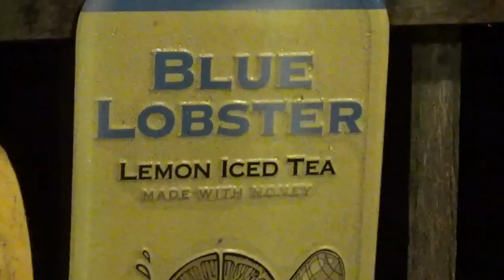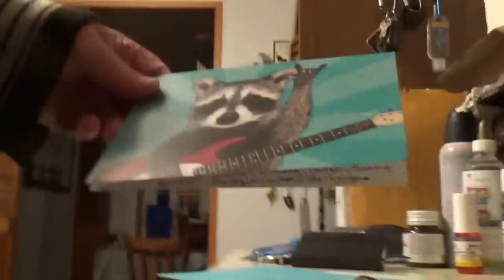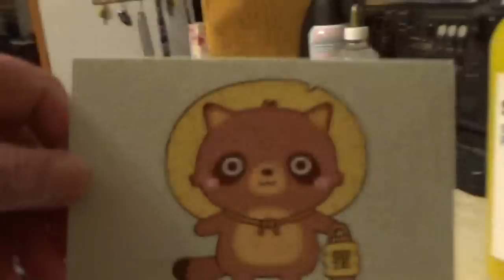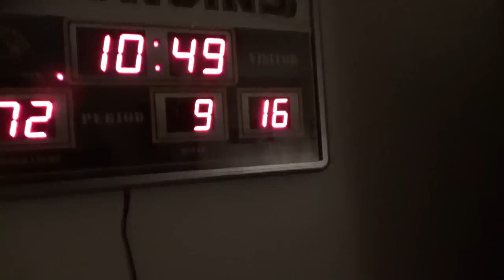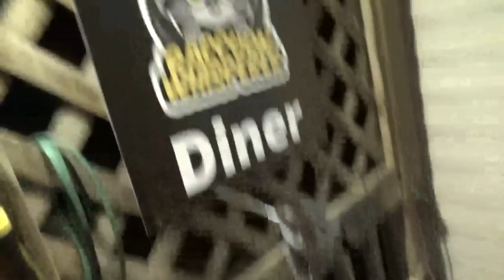Engagement To Angie Announced Tonight with the Raccoons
We had lots of chats over the months and she arrived in July we hit it off right away and this visit I realized I wanted her in my life and me in hers and I asked and she said YES so we are officially engaged to be married.  To the trolls tough if you don't like it this is our life and not yours.